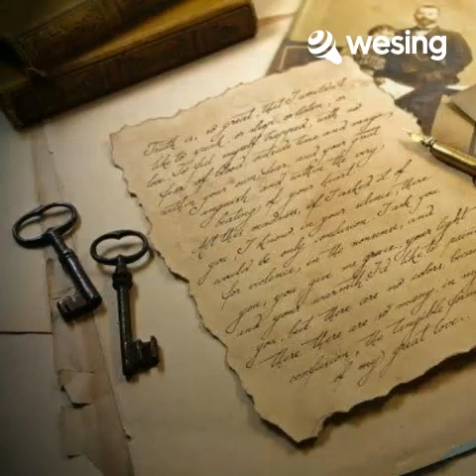Love Letters - Mymp (Cover) by : Jj